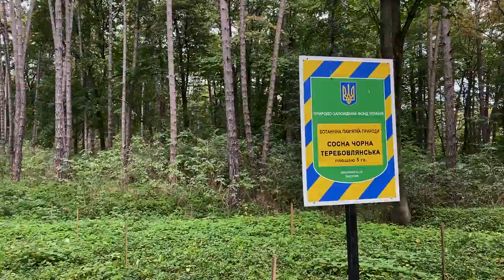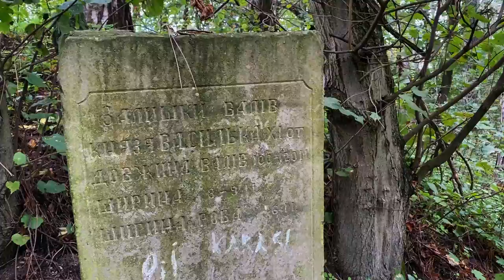Теребовля, Теребовлянський замок - подорожі Україною | Terebovlya, Castle - Travel Ukraine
З високої гори над містом Теребовля споглядає за всіма: місцевими й туристами, Теребовлянський замок. Вхід до нього коштує лише 20 грн. Звісно, відновити його за ці гроші неможливо, а от щоб підтримувати у більш-менш належному стані, напевно, вистачає. Щож отримаєте за ці гроші ви? Самобутність древньої архітектури та суперові краєвиди. Багато то чи мало, вирішувати вам! А я запрошую вас у miniподорож до Теребовлянського замку.
From a high mountain above the city Terebovlya contemplates all: locals and tourists, Terebovlya Castle. Entrance to it costs only 20 UAH. Of course, it is impossible to restore it with this money, but to maintain it in a more or less proper condition, probably enough. What will you get for this money? The originality of ancient architecture and super landscapes. Much or little, you decide! And I invite you to a minitrip to Terebovlya Castle.